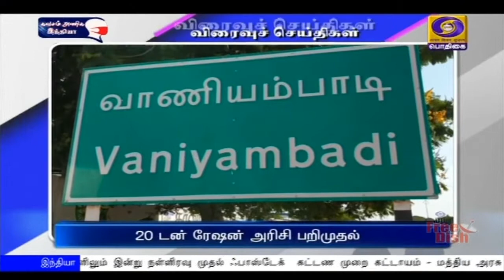பொதிகை காலை 8.00 மணி விரைவுச் செய்திகள் [15.02.2021]PodhigaiTamilNews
1) தலா ரூ.10 லட்சம் நிதியுதவி

2) வீட்டுமனைப்பட்டா வழங்க நடவடிக்கை

3) பிப்.17 ல் புதுச்சேரி வருகிறார் ராகுல்காந்தி

4) 20 டன் ரேஷன் அரிசி பறிமுதல்

5) விழிப்புணர்வு மாரத்தான் போட்டி

6) சாலை விபத்து 3 பேர் பலி

7) 2 தீவிரவாதிகள் கைது